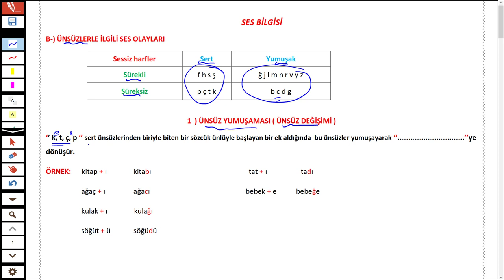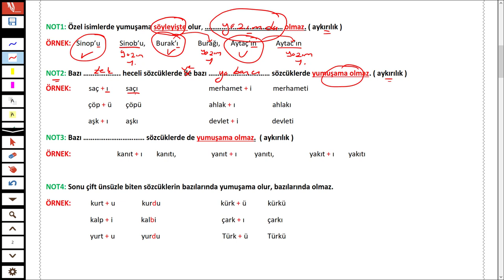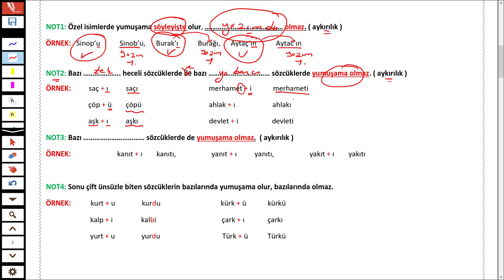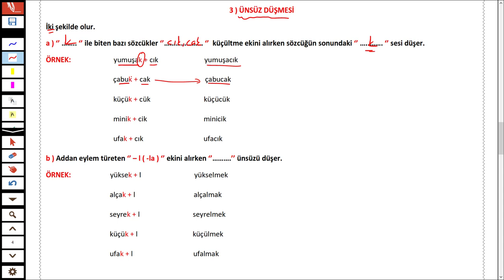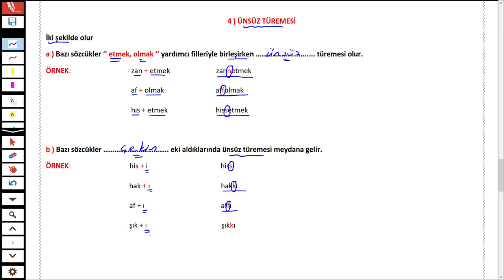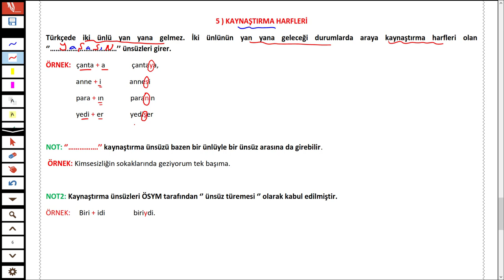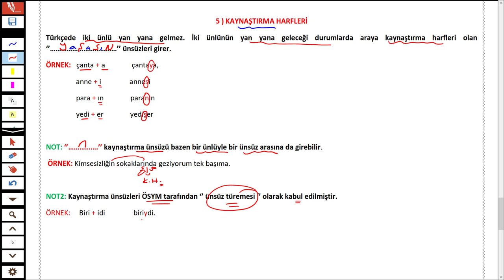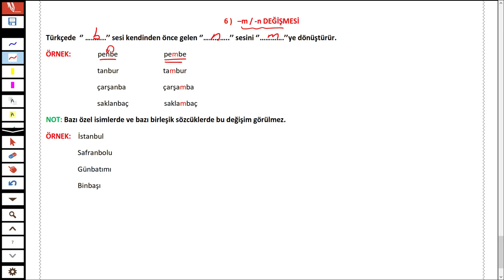SES BİLGİSİ 02 - ÜNSÜZ YUMUŞAMASI - ÜNSÜZ BENZEŞMESİ - ÜNSÜZ DÜŞMESİ - ÜNSÜZ TÜREMESİ - TÜRKÇEHANE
Merhaba 2022tayfa sizler için sesbilgisi nden ÜNSÜZYUMUŞAMASI ÜNSÜZBENZEŞMESİ ÜNSÜZDÜŞMESİ ÜNSÜZTÜREMESİ konusunu anlattım.

İyi seyirler.